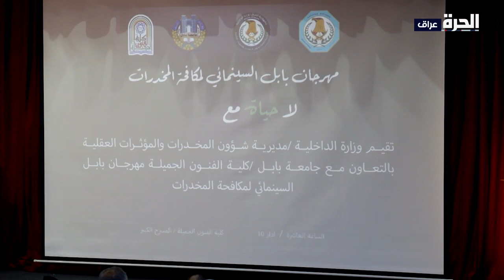مهرجان للأفلام القصيرة في بابل للتوعية بمخاطر المخدرات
جهود توعوية بمخاطر المخدرات عبر مهرجان سينمائي للأفلام القصيرة. حيث نظمت مديرية شؤون المخدرات والمؤثرات العقلية في بابل مهرجانا شبابيا يهدف لإنتاج أعمال درامية تسهم في تثقيف المجتمع بمخاطر تلك الآفة الخطيرة.

حمل تطبيق "الحرة كونيكت" للتلفزيونات والهواتف الذكية:

أمازون فاير